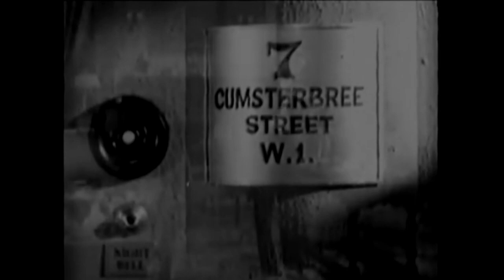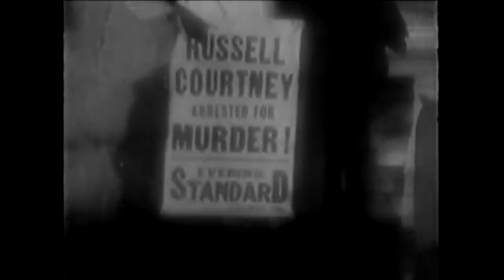The Lady Refuses (1931 American Pre-Code Melodrama film)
Directed by George Archainbaud, from a screenplay by Wallace Smith, based on an original story by Guy Bolton and Robert Milton. It stars Betty Compson as a destitute young woman on the verge of becoming a prostitute, who is hired by a wealthy man to woo his ne'er-do-well son away from the clutches of a gold-digger (Margaret Livingston).

The plot is regarded as risqué enough to appear in at least one collection of pre-Code Hollywood films.

Plot
Sir Gerald Courtney (Gilbert Emery) is an aristocrat whose son, Russell (John Darrow), prefers to spend his time partying with young women rather than focusing on the promising career he has in architecture. When Russell leaves one evening to revel with the gold-digging Berthine Waller (Margaret Livingston) rather than spending it dining with his father, Sir Gerald is a bit despondent. As he ponders what to do about his wayward son, providence takes a hand.

A beautiful destitute young woman, June (Betty Compson), on the verge of entering into the oldest of professions due to her desperation, is being pursued by the London police. Sir Gerald, who was at the window on the first floor watching his son leaving with Berthine Waller, observes how June leaves a taxi on the other side of the street, and is being cornered by the police. As she comes over to his house to knock, he opens the door and welcomes her as a niece he was expecting, reassuring the Policemen that she is a respectable citizen. After they leave, Sir Gerald invites her to dinner, after she tells him of her situation. He then proposes to hire June for 1000 Pounds to prevent his son from falling into the clutches of Berthine.

Cast
Ivan Lebedeff-Margaret Livingston in The Lady Refuses
Betty Compson as June
John Darrow as Russell Courtney
Gilbert Emery as Sir Gerald Courtney
Margaret Livingston as Berthine Waller
Ivan Lebedeff as Nikolai Rabinoff
Edgar Norton as Sir Gerald's Butler
Daphne Pollard as Apartment House Maid

Notes
During production, this film was known by several titles, including Children of the Streets, Ladies for Hire, A Lady for Hire and Forgotten Women. According to several sources at the time, the noted screenwriter, Jane Murfin was supposed to have done work in the adaptation of the Milton/Bolton story for the screen, however, no sources give her credit for any writing work on the film.